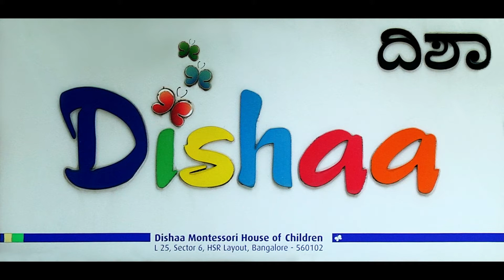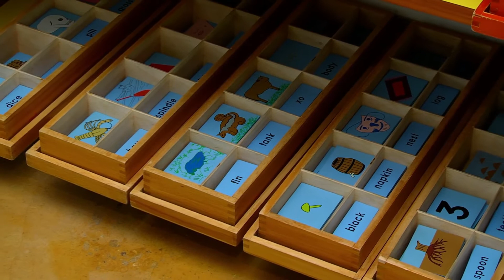Dishaa Montessori Virtual tour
A short video of a virtual tour of Dishaa Montessori